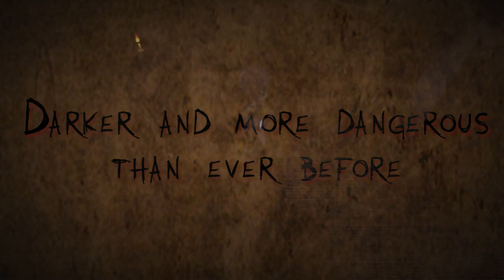Corpse Party: Blood Drive - Switch Release Date Trailer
A new trailer for Corpse Party: Blood Drive, confirming a Switch version alongside the PC release!